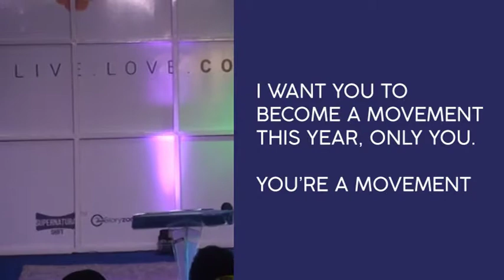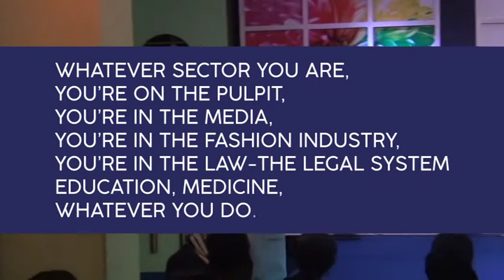- Stop Being Nominal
Location

No 5, Korinjoh house, opposite Sharwama & Grill, British America junction, Jos, Nigeria.

The name, GLORY ZONE (The Embassy of Heaven), was inspired from the scriptures (Phil 3:20, 2Cor 5:20, John 17:16)

GLOBAL VISION

Reaching and influencing all Nations of the Earth with the PRESENCE and GOVERNMENT of CHRIST (i.e The Gospel), by the power of the HOLY SPIRIT (Rom 1:5 Amp, Math 24:14, Isa 49:6, Ps 103:19).

LOCAL VISION

Building an Ever-Widening Community of True Kingdom Ambassadors packaged in Success and Excellence, influencing their spheres with the Gospel

MISSION

We exist to Win, Equip and Deploy (WED) supernatural believers everywhere taking over every sphere (Rev 11:15, Rom 1:5, Luke 19:23)